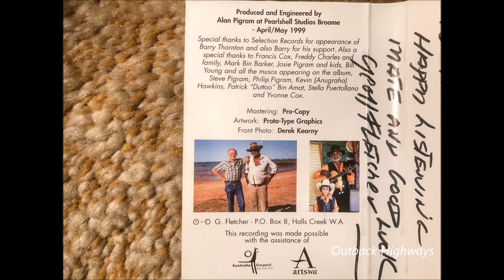Geoff Fletcher - Animals Nightmare. (1999)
Geoff Fletcher recorded "Animals Nightmare" for his 1999 album "Walkin' With Jack" (G.F.M.C.002). Geoff Fletcher wrote the song and either wrote or co wrote every song on the album. Geoff who sadly passed away in 2013, was a singer songwriter from Halls Creek in the Kimberley region in the north of Western Australia.

Geoff was a former Ringer/Stockman working with cattle on the vast cattle properties in the Kimberley region. Geoffrey Fletcher was a full blood Australian Aboriginal born and bred in the rugged Kimberley who dearly loved his country, people and country music. He had a particular liking for the music of Buddy Williams and would often do guest performances on Buddy's shows whenever the Buddy Williams Show came through town. Buddy Williams would eventually go on to record a few of Geoff's songs on his studio albums.